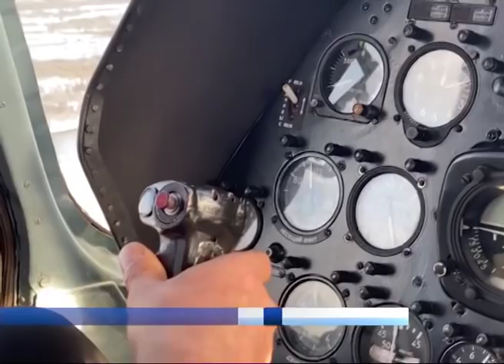Новости Ненецкого округа от 13.05.2020